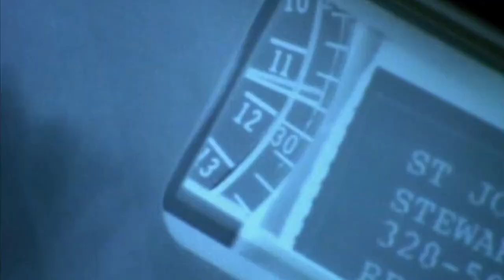Doug Asks Carol to Marry Him | ER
Carol feels it's time to finally tell everyone she and Doug are back together, but no-one is surprised, that is until Doug pops are very big question. And Carter has some news for his student.

From "Do You See What I See?" (Season 4 Episode 10)
First broadcast December 18th, 1997

This is NOT an official channel and is in no way associated with any organization, individual or entity involved with the production and/or distribution of ER.